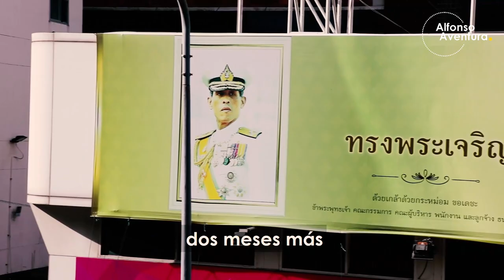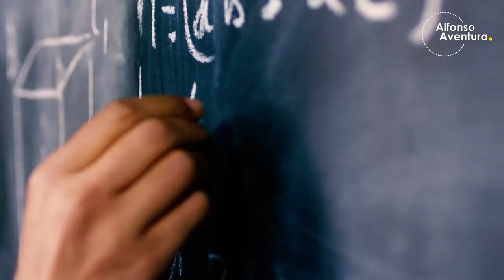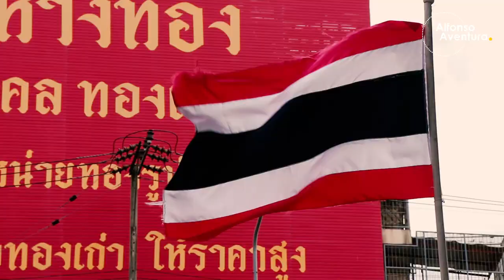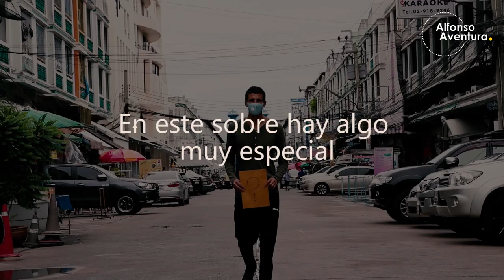AHORA SOY PROFESOR EN TAILANDIA: Así fue mi primer día de clase | Alfonso Aventura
El 2020 fue una ruleta rusa. Jamás pensé ser profesor en Tailandia, pero me cogió la pandemia en este país y la única forma de quedarme en sus hermosas tierras, es trabajando legalmente. Ya tendremos tiempo de seguir viajando y contando miles de historias.